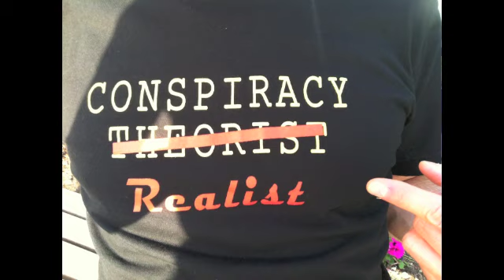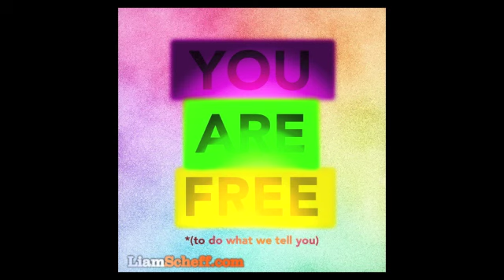How Christianity Came To Be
Please share this widely.

by Liam Scheff

You can understand how Christianity came to be by studying history: The Hebrew tribes first fought local tribes for dominance. The Hebrews had different gods and goddesses; El and YHWH - and Ashera, the goddess, among others. Their land and their leadership was taken over, again and again, by foreign powers. Under attack, the Hebrew tribes combined their Gods El and YHWH, killed Ashera, and became hardened monotheists. The Babylonians (Persians) grabbed the land and the Hebrews were powerfully influenced by Persian stories of a great flood, creation, heroes in baskets, the code of Hammurabi (the law) - and by a wealthy priestly class in Babylon. When the Jews returned home, they brought this mythology with them and turned it into the "Torah": Adam, Noah, Moses and Leviticus.

Then the Greeks took over from the Persians, and influenced Jewish thinking with the big picture philosophy of Plato and Aristotle, bringing them the idea that "the law" (Leviticus) was less important than "Knowing" (Gnosis) the "Word" (Logos) of the spirit of all. Then the Romans took over - and the Jews waited and waited for their new King/Priest to come and overthrown the NEW rulers.

But it didn't happen. The Romans weren't philosophers - they were Imperialists, and they kicked Jewish ass into oblivion, burnt Jerusalem and destroyed all Jewish identity (unless it bowed to empire). And when old Jewish leadership was annihilated, the small cults of "Greek-ed" Judaism - "Gnosis and Logos" - crept into the forefront, and these spiritual Jews who believed in baptism and anointing with oil (Chrestos) crawled out of the background and took over the conversation.

Argumentative preachers, zealots, Essenes, Nazarenes and other sects of Hebrew spiritualists walked the land...but Rome destroyed Jerusalem and all things Jewish. So Hebrew thought went even farther underground, abandoning its cry for a King of might, and exchanging it for the myth of a King of supplication - who "Renders unto Caesar that which is Caesar's." Who offers the other cheek when one is struck in violence.

This new "David" wouldn't be anything like the traditional fables and myths of Hebrew Samsons, Solomons and strong men. He'd be a weakling - who would die - almost willingly - to put off what in reality, the Romans had already done.

The lower classes loved this story of a punished, human god - like their beloved Mithras, Horus, Attis, Dionysus - this anointed deity - Chrestos - one who worships YWWH - Yh-Hoshu - Yeshua - Joshua. And from the Greek into English - Jesus. Christ - the anointed.

The military swelled with soldiers who followed Mithras - Sol Invictus - the conquering SON. The Sun of the heavens, who stuck up for the downtrodden. And one wily, manipulative, opportunistic emperor decided to recognize the soldier's religion - worship of a Son/Sun God - and put the sign of the FISH on a flag. Constantine made Chrestos - Christians - acceptable.

And then, the bureaucracy moved in. And cut, sliced, reformatted, divided, excluded and made a messy lot of paperwork out of this Hebrew Gnostic tradition. They held council meetings, they waged internal battles that eventually grew into full scale genocides - Christian against Christian - until they could work out the letter of the law - of their new "Faith" in a literal story of a three part God, with a human mother, and a creation, life, death and rebirth story - all increasingly literal, from what had been a spiritual beginning.

1800 years later, we're all soaking in the remnants of this battle of cultures: Rome and Jerusalem.

Official Stories 2 will cover this in greater depth. Look for it in 2016.

Support independent journalism and philosophy: